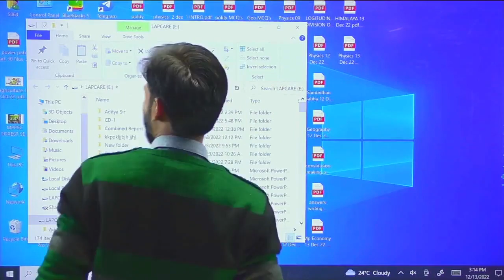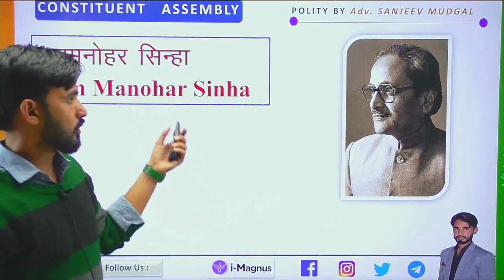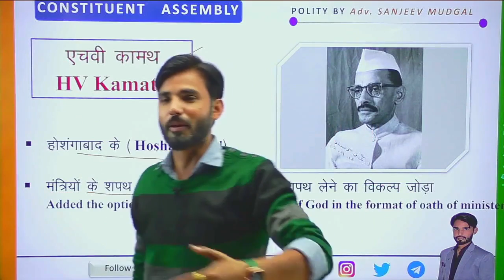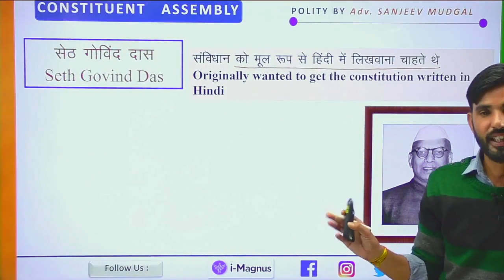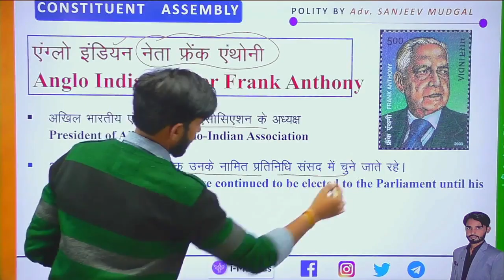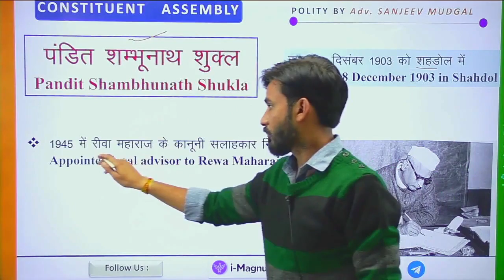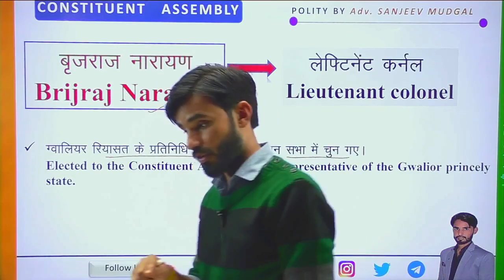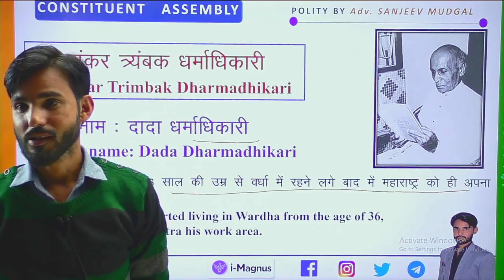MPPSC Prelims 2022 || UNIT-06 संविधान सभा मे मध्य प्रदेश Class-14 BY: Sanjeev Mudgal Sir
In this session, Instructor Sanjeev Mudgal Sir  will discuss the  MPPSC Prelims 2022  ||  UNIT-06  संविधान सभा मे मध्य प्रदेश   Class-14  one of the most important topics for MPPSC,  EXAMS.

Adv. Sanjeev Sir is one of the top educators for UPSC & MPPSC with over 8+ years of teaching experience.